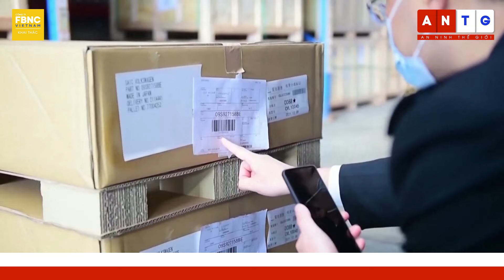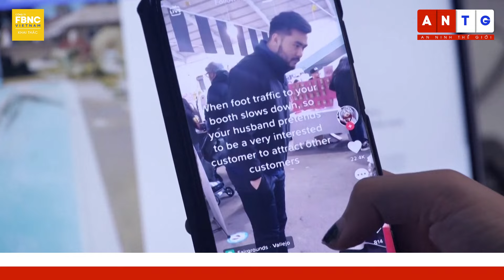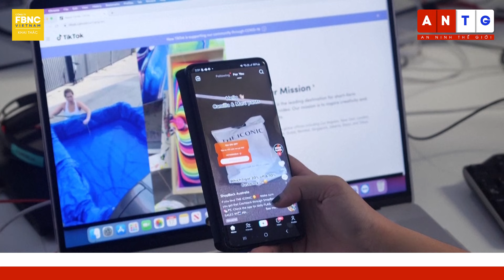The World Affairs | Former US secretary explains how to avoid world war three | FBNC World News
China's leaders have repeatedly concluded that the United States will do anything to stifle their peaceful development. In Washington, White House officials are adamant that China is plotting to become the world's leading power, then imposing its rules on the rest of the world. Most experts agree that the competition in the 21st century is between the US and China. If World War 3 happens, the greatest risk stems from this confrontation.
On May 27, 2023, former US Secretary of State Henry Kissinger turned 100. No one today has more experience in international affairs than he. First as a scholar of diplomacy, then as a national security adviser and secretary of state. For the past 46 years, he has acted as a consultant and special representative for heads of state in certain events or cases. He once said of the current US-China relationship: "Both sides believe that the other is a strategic danger. We are in a period of fierce confrontation between great powers.”
Recently, "The Economist" had an interview with Kissinger, about how to prevent confrontation between China and the US, not lead to war. What did former Secretary of State Kissinger say? Let’s follow the program right now!

FBNC World News is a YouTube channel dedicated to covering the latest political news and conflicts around the world. The channel provides its viewers with up-to-date information on global events and developments that impact society, economies, and governments. The channel's focus on conflict zones and international politics sets it apart from other news outlets, allowing viewers to gain an in-depth understanding of complex geopolitical issues.